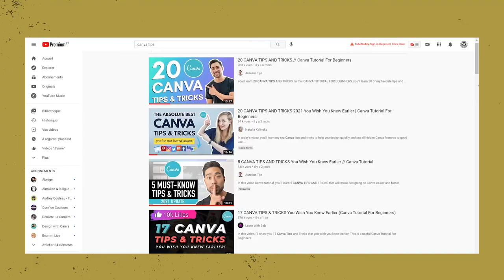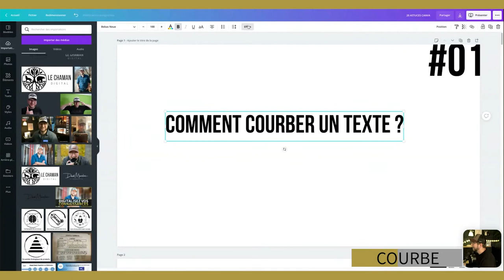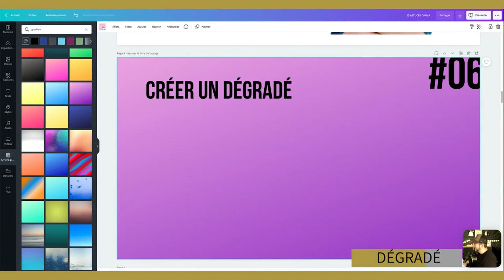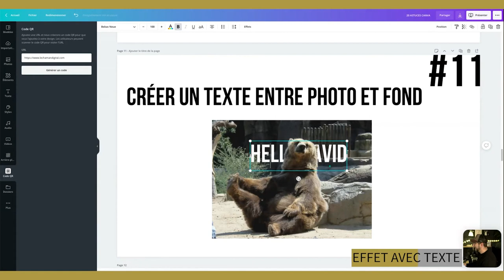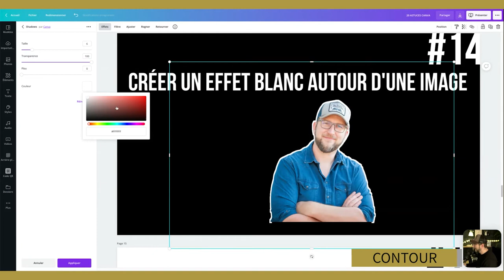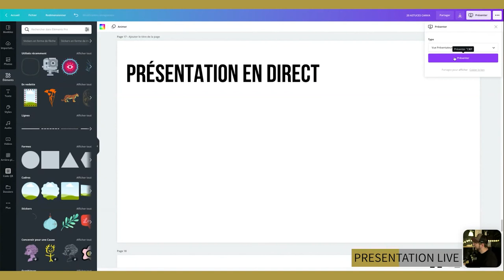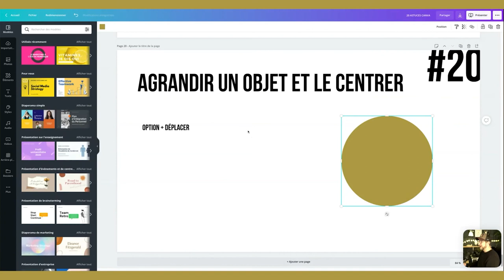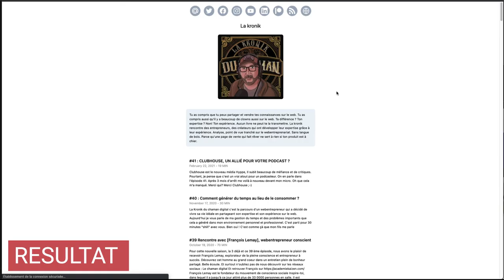Astuces Canva I Le TOP 20 des astuces les plus folles du web en français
Astuces Canva I Les 20 astuces les plus folles (en français)

Découvrez Astuces Canva I Les 20 astuces les plus folles en français . Certaines, indispensables au quotidien, d’autres que vous cherchez à faire depuis des mois.
Canva est un outil indispensable pour tout entrepreneur qui veut se développer sur le web.
Il offre une multitude de services et couvre tous les besoins graphiques pour démarrer gratuitement avec l’outil et pourquoi pas prendre la version pro (indispensable à mon sens).

▬▬▬▬▬▬▬▬▬▬▬ LIENS VERS LES VIDÉOS  COMPLÉMENTAIRES ▬▬▬▬▬▬▬▬▬▬▬

► comment utiliser canva pour créer une publication facebook ?

❤️ Les logiciels et le matériel recommandés pour développer votre entreprise sereinement sur le web

00:00 Introduction
03:10 Les 20 astuces
17:47 Résumé
19:07 Créer sa bio Insta avec Canva

AVERTISSEMENT : Le Chaman Digital partage régulièrement des liens vers des produits et services utilisés  par l’équipe et qui nous semblent utiles. Si vous cliquez sur l'un des liens pour effectuer un achat nous pouvons recevoir une petite commission.